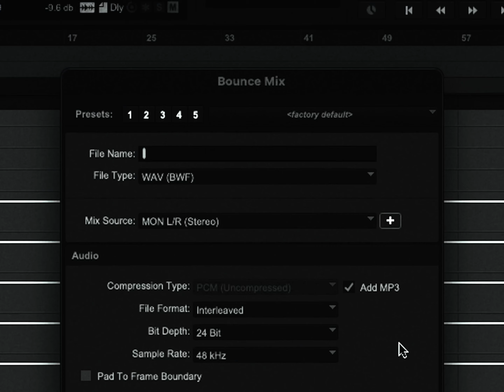24MMY - Another B*tch (Official Visualizer)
Directed & Edited By Jay Flacete

Written & Produced By 24MMY

Mixed & Mastered By JacMadeIt